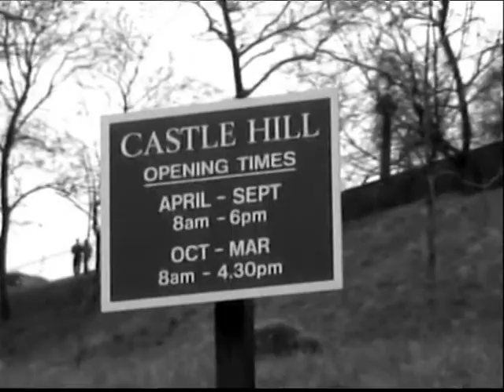Tim Middlewick - Filming Further North (The making of a Wedding Present video, 2005)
The making of the official video for The Wedding Present's 'I'm From Further North Than You'.
Filmed and produced by Tim Middlewick.